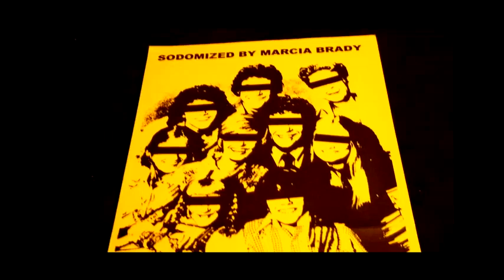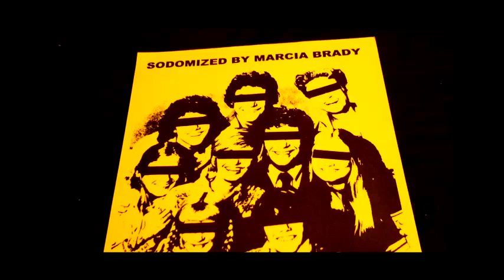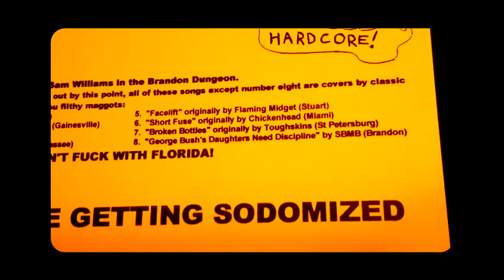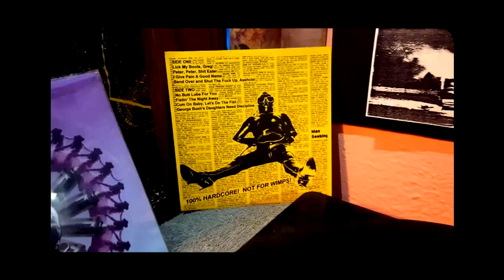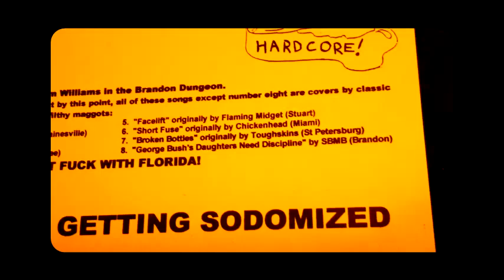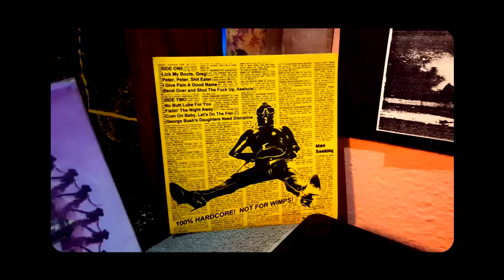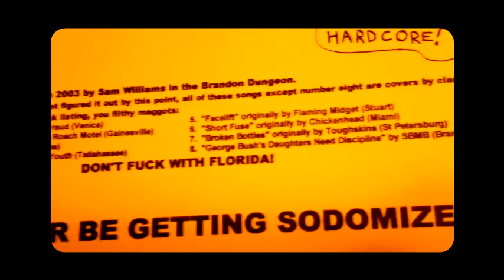SODOMIZED BY MARCIA BRADY - ' 100% Hardcore! Not For Wimps! ' [7 Inch]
SODOMIZED BY MARCIA BRADY ' 100% Hardcore! Not For Wimps! '

Side A
1. Lick My Boots, Greg! - 00:09
2. Peter, Peter, Shit Eater - 00:47
3. I Give Pain a Good Name - 02:09
4. Bend Over and Shut The Fuck Up, Asshole! - 03:44

Side B
1. No Butt Lube For You - 04:45
2. Fistin' The Night Away - 05:54
3. Cum On Baby, Let's Do The Fist - 07:16
4. Geaorg Bush's Daughters Need Discipline - 08:42

SODOMIZED BY MARCIA BRADY:
-Marcia [Drums, Lead Vocals, Giant Black Dildo]
-Jan [Bass, Backing Vocals, Medium Green Dildo]
-Cindy [Guitar, Backing Vocals, Tiny Pink Dildo]
-Greg [Fuck Slave]
-Peter [Shit Eater]
-Bobby [Pathetic Wimp]

This raw noise recorded March 2003 by Sam Williams in the Brandon Dungeon.
In case you puny weaklingshave not figured it out by this point, all of these songs ecept number eight are covers of classic Florida bands. Here is the real track listing, you filthy maggots:

Side A
1. "System Addiction" originally by NO FRAUD (Venice)
2. "Now You're Gonna Die" originally by ROACH MOTEL (Gainesville)
3. "Mutilation" originally by DEATH (Tampa)
4. "Hardcore Rule" originally by HATED YOUTH (Tallahassee)

Side B
1. "Facelift" originally by FLAMING MIDGET (Stuart)
2. "Short Fuse" originally by CHICKENHEAD (Miami)
3. "Broken Bottles" originally by TOUGHSKINS (St. Petersburg)
4. "Georg Bush's Daughters Need Discipline" by SBMB (Brandon)

DON'T FUCK WITH FLORIDA!

Burrito Records #20